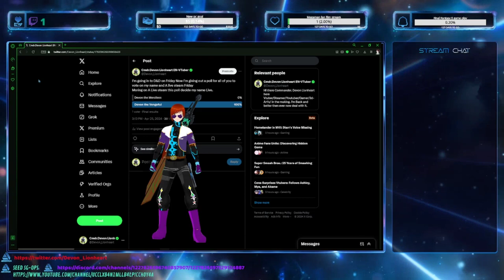Just chatting about my first D&D game